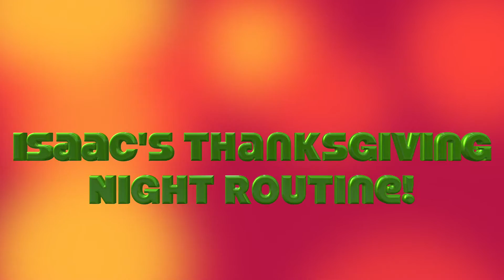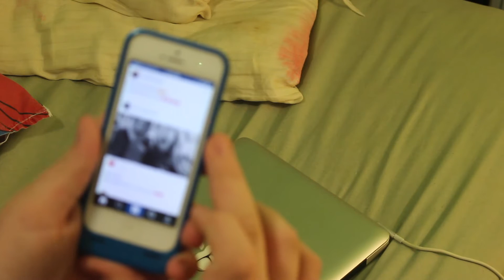Thanksgiving Night Routine!